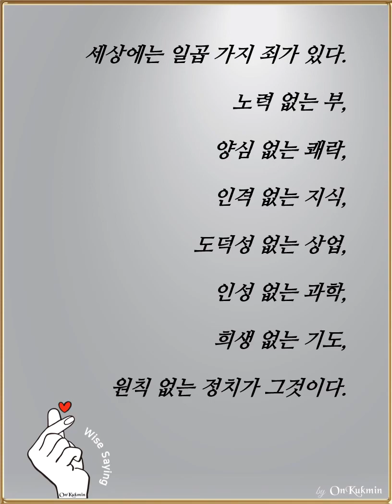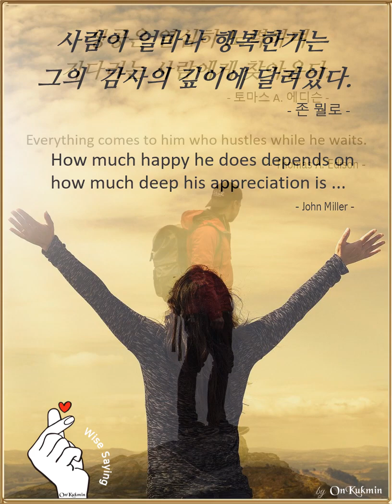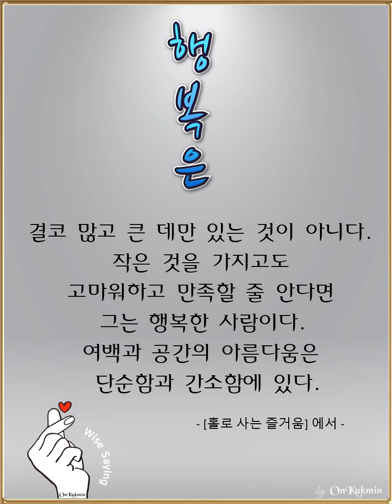🍈 온국민명언 시리즈 🆗️7️⃣ OnKukmin Good Saying Series 오늘의 명언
오늘의 명언

*카카오톡 ID : OnKukmin 온국민🆗️

(누구나복지몰)(준비중)

祝福你們所有人：❤️
vous bénisse tous :) ❤️
Я всегда посещаю каждого человека, который подписывается, комментирует и любит мои видео Благослови всех вас :) ❤️
皆さんに祝福を:) ❤️

〰️〰️〰️〰️〰️⬆️ C o p y & P a s t e ⬆️ 〰️〰️〰️〰️〰️